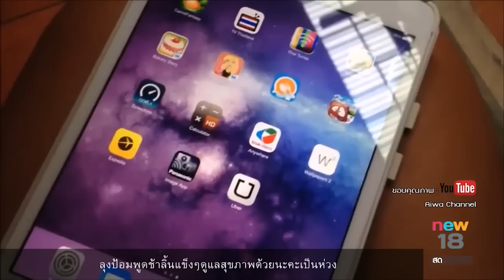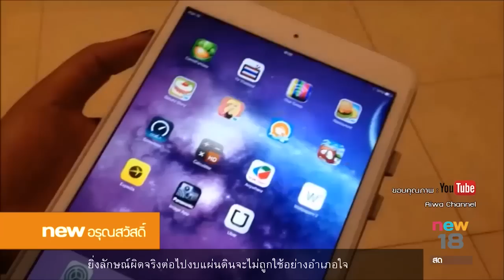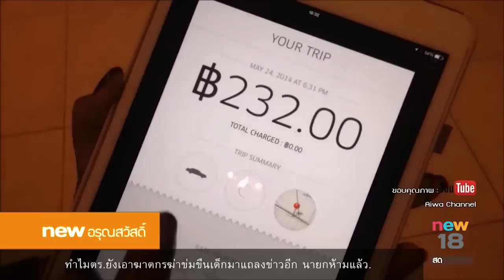นิวอรุณสวัสดิ์ ช่วงที่2 | 20 ก.ค.60 | new18